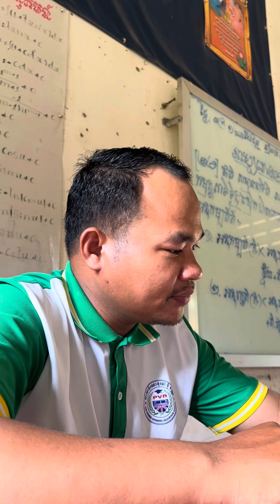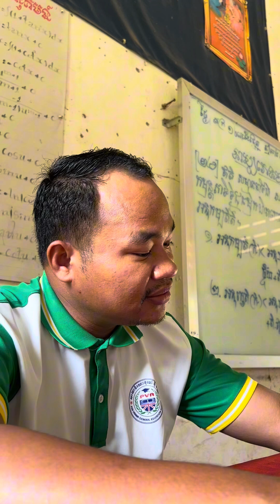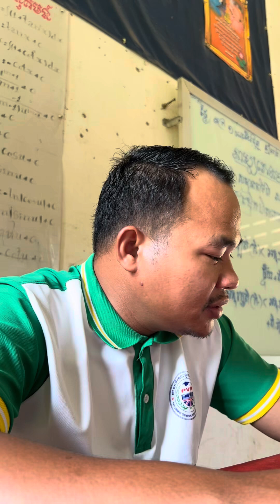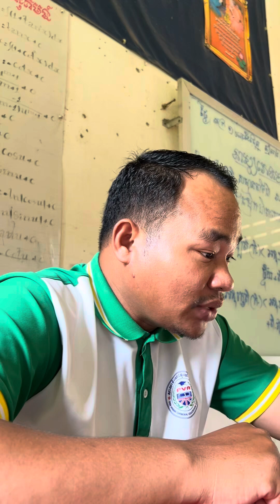សិក្សាតួនាទីភរិយា៥ |រៀនប្រែបាលី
សិក្សាតួនាទីភរិយា៥យ៉ាង ដែលមានសំដែងក្នុងគម្ពីរមង្គលត្ថទិបនិភាគ២ ត្រង់បុត្តទារសង្គហកថា ទារប្បភេទវណ្ណនយោ